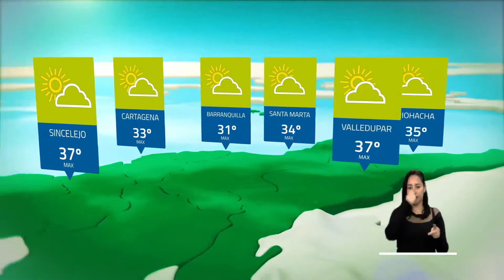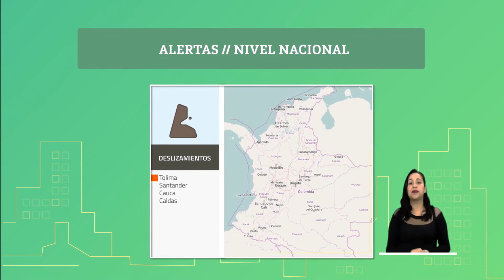Pronóstico del tiempo - Tarde viernes 21 de febrero de 2020